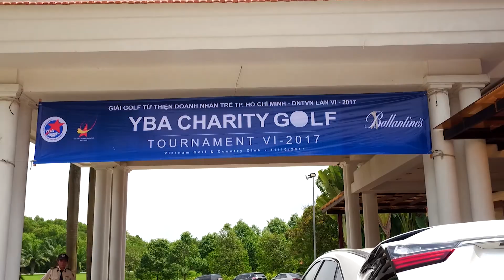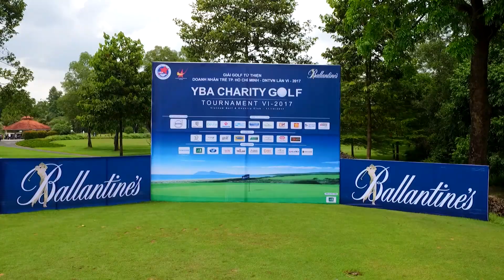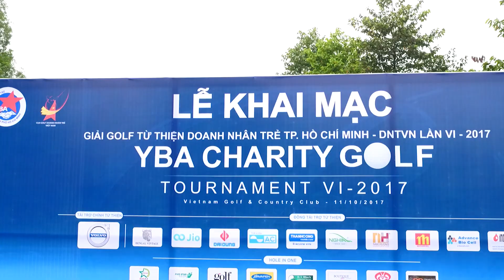Highlight YBA Charity Golf Tournament 2017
Golf Event | Dịch Vụ Livestream Sự Kiện Golf Chuyên Nghiệp

[Official Highlight] Giải Golf YBA CHARITY GOLF TOURNAMENT VI - 2017.
Địa điểm: Sân Golf Thủ Đức, Quận 9, TP.HCM.

★ DỊCH VỤ LIVESTREAM SỰ KIỆN GOLF Giá Rẻ với đội ngũ chuyên nghiệp và trang thiết bị cao cấp.  Để hiểu rõ hơn về dịch vụ, vui lòng truy cập